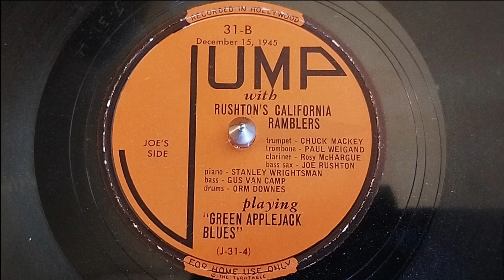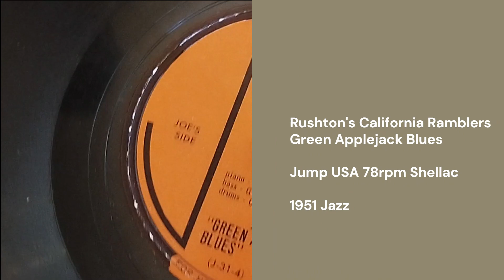Rushton's California Ramblers Green Applejack Blues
Label: Jump – 31
Format: Shellac, 10", 78 RPM
Country: US
Released: Mar 1951
Genre: Jazz
Style: Dixieland